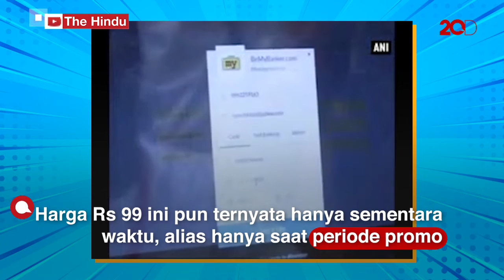Spesifikasi HP Termurah di Dunia, Harganya Cuma Rp 18 Ribu!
Mungkin HP dengan harga Rp 1 jutaan sudah termasuk ponsel murah. Namun ternyata ada harga HP yang lebih murah dari itu yakni hanya 18 ribu rupiah.

Penasaran apa saja fitur dan spesifikasi ponsel seharga es kopi ini? Berikut spesifikasi lengkapnya